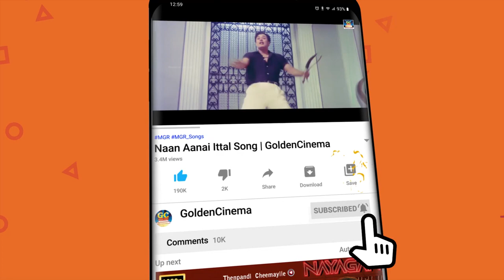MGR-சரோஜாதேவி நடிப்பில் எத்தனைமுறை பார்த்தாலும் சலிக்காத அருமையான காட்சிகள்..! | Super Scenes HD.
நடிப்பில் எத்தனைமுறை பார்த்தாலும் சலிக்காத அருமையான காட்சிகள்..! | Super Scenes HD.

Movies
ShortFilms
Special Programs
Events
Movie News